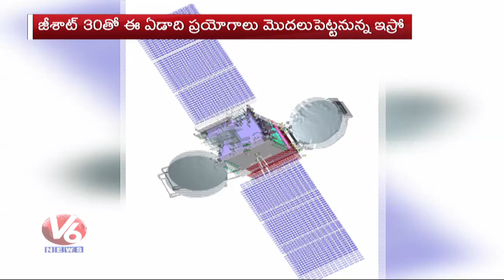GSAT 30: ISRO To Launch Its First 2020 Satellite On January 17th | V6 Telugu News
GSAT30 that will be ISRO's first satellite to launch this year will provide communication links to state-run and private service providers.2020 has started and with that, the IndianSpaceResearchOrganisation (ISRO) is ready to launch its first satellite into space this year. Called 'GSAT 30', the communication satellite is scheduled to launch onboard Ariane 5 launch vehicle (VA 251) from French Guiana on January 17, 2020, at 2:35 am IST.The GSAT 30 is India's communication satellite that is configured on ISRO’s enhanced I-3K Bus structure to provide communication services from geostationary orbit in C Kubands. The satellite receives its heritage from the space agency's earlier INSAT/GSAT satellite series.The GSAT 30 will be a replacement over INSAT-4A spacecraft services with enhanced coverage. The satellite will provide Indian mainland and islands coverage in Ku-band and extended coverage in C-band covering Gulfcountries, a large number of Asian countries and Australia. It has a mission life of 15 years and weighs approximately 3357 kg.